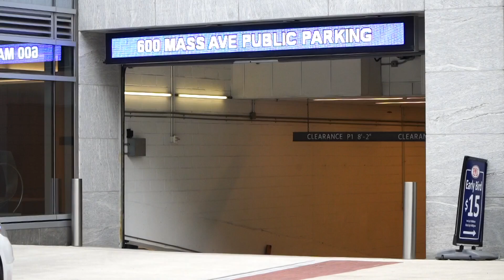Texas man arrested near Vice President's home. Gun and ammo found in his car, police say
Secret Service arrested a Texas man near the Vice President's home after being tipped off by intelligence. Here is what we know so far.